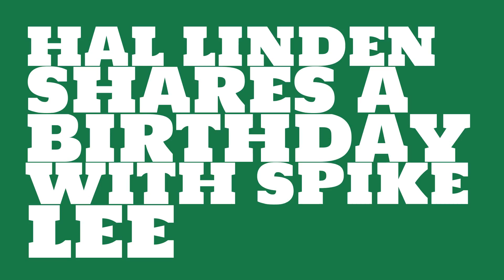What was Hal Linden's birthday?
When was Hal Linden born? Watch this video to learn Hal Linden's birthday and other trivia about Hal Linden